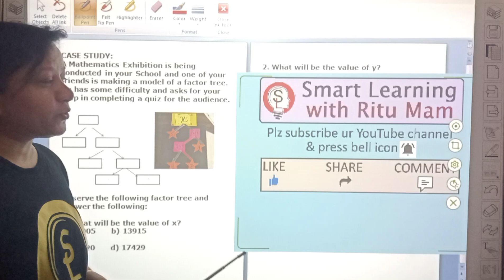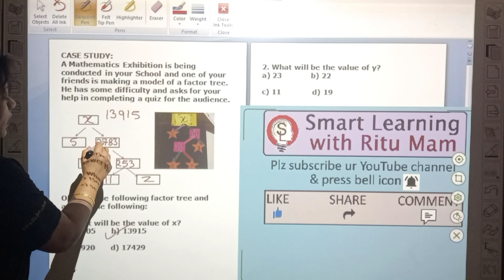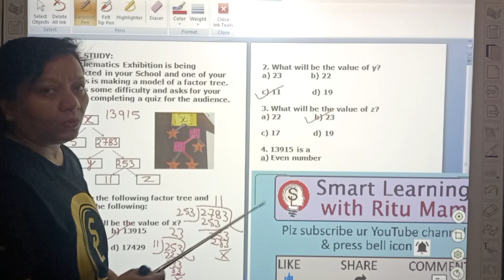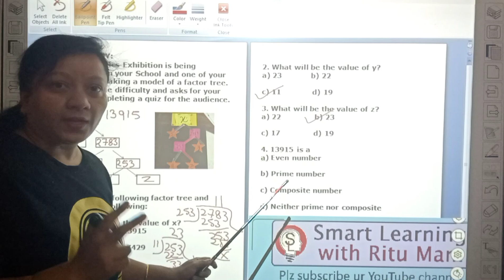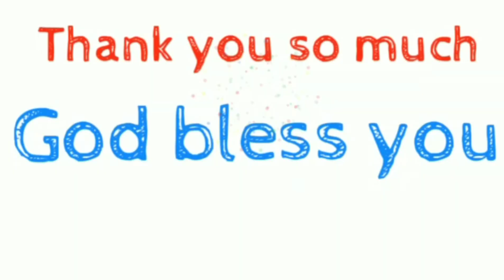CASE STUDY: Class 10 maths Ch1 real number - *Factor Tree*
Channel managed by Shobhit Singhal